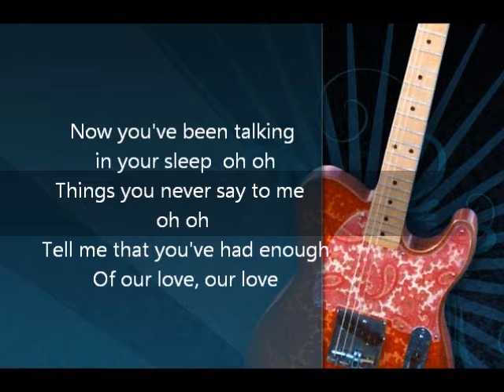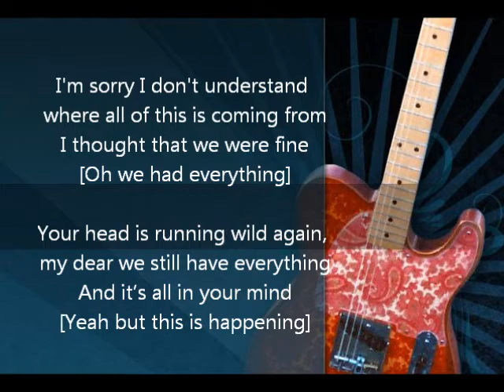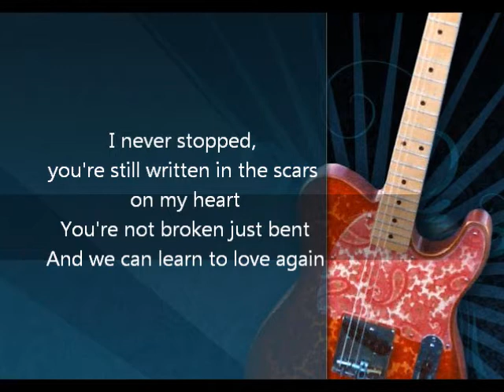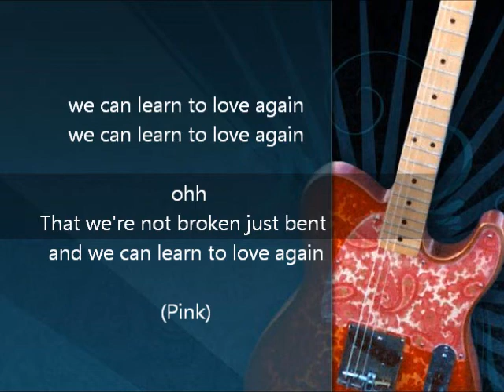Just give me a Reason - Rene Guylline [NON COUNTRY]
"Just give me a Reason" - Rene Guylline [NON COUNTYRY], a PINK-request for a lovely friend, Stefanie Dumont... Sing away girly !!! ;-)